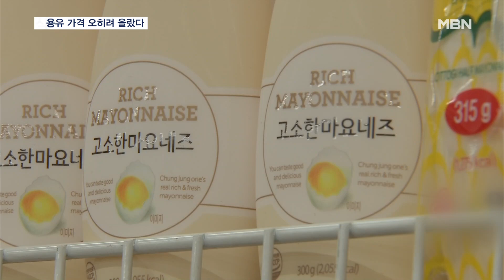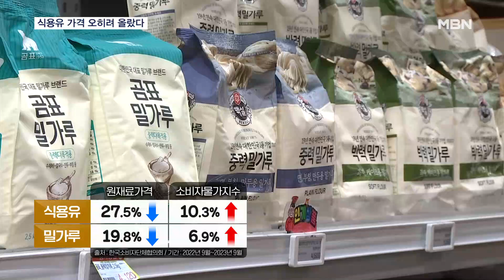식용유·마요네즈 등 원재료값 떨어졌는데 가격은 오히려 올랐다 [굿모닝 MBN]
【 앵커멘트 】
  원재료값이 많이 올라서 가격을 올릴 수밖에 없었다, 제조업체들이 자주 하는 말이죠.
  그런데 원재료값이 떨어졌는데도 오히려 가격이 크게 오른 경우도 꽤 있었습니다.
  식용유와 밀가루, 마요네즈 등 식품인데요.
  이번엔 물류비와 인건비가 상승해 올렸다는 해명입니다.
  김도형 기자가 현장 취재했습니다.

【 기자 】
  서울의 한 대형마트 식자재 코너입니다.

  비싼 물가에 장바구니에 물건 담기는 쉽지 않고, 오랫동안 가격표만 살펴봅니다.

▶ 인터뷰 : 김소영 / 서울 도곡동
- "몇 달 전보다도 좀 많이 올랐고, 계속해서 꾸준하게 올라가는 거 같아요. 제 느낌으로는 20%정도 비싸지지 않았나 싶어요."

  그런데 최근 1년 사이 원재료 가격은 떨어졌는데, 가격은 큰 폭으로 오른 품목도 있었습니다.

▶ 스탠딩 : 김도형 / 기자
- "대표적으로 마요네즈는 1년 새 원재료가가 22.0% 내렸는데, 소비자물가지수는 무려 26.0% 상승한 것으로 나타났습니다."

  식용유와 밀가루도 원재료값은 같은 기간 큰 폭으로 떨어졌지만, 소비자물가지수는 오히려 올랐습니다.

  고추장은 원재료가는 5.7% 올랐지만, 소비자물가지수가 무려 23.1% 뛰어 격차가 가장 큰 품목으로 꼽혔습니다.

▶ 인터뷰(☎) : 이정수 / 한국소비자단체협의회 사무총장
- "기업들이 사회적 책임을 다해서 고통 분담을 해야 하는데, 원재료가 내렸는데도 불구하고 가격 인상을 한 기업 행태에 소비자는 굉장한 불신, 배신감을…."

  다만 한 식품업체 관계자는 "원재료값보다 각종 부자재와 물류비, 인건비 상승의 영향이 크다"고 설명했습니다.